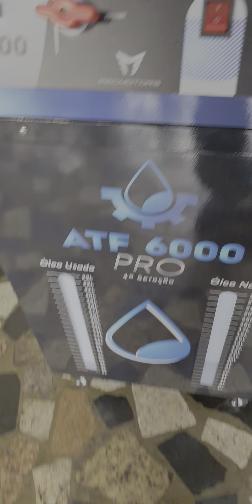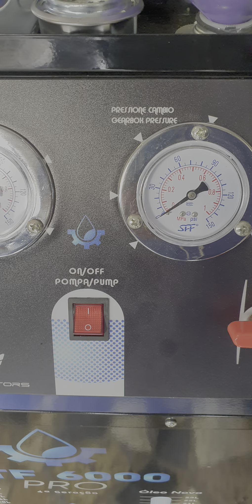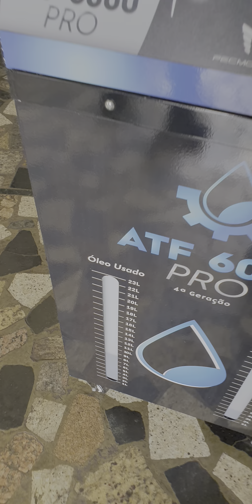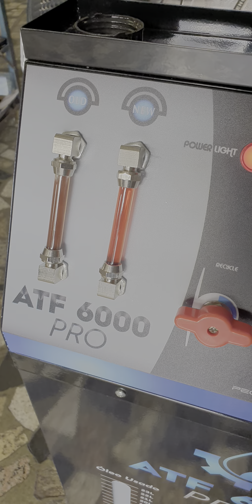Câmbio 6T30 do Cruze automático substituindo o fluído pela máquina ATF-6000 PRO